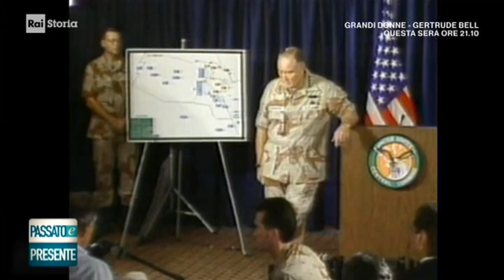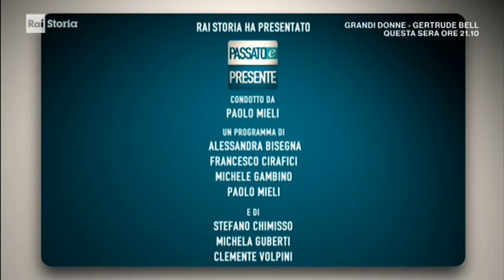DV Passato e Presente di Paolo Mieli - Franco Cardini - Saddam Hussein - Doc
(RaiStoria 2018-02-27) Parte Mancante 31 Secondi da 29:00 a 29:31